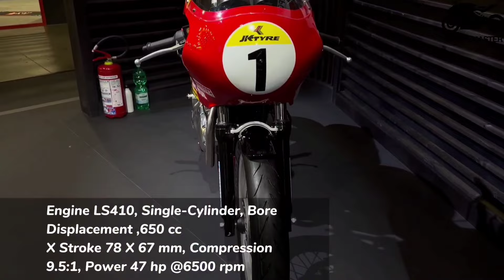25 Best New Royal Enfield Motorcycles in 2024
25 Best New Royal Enfield Motorcycles in 2024